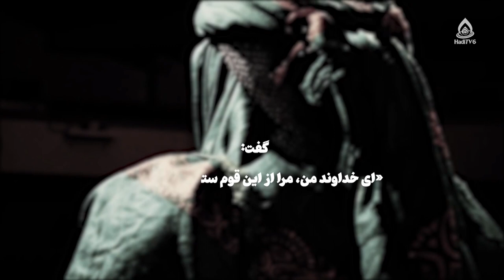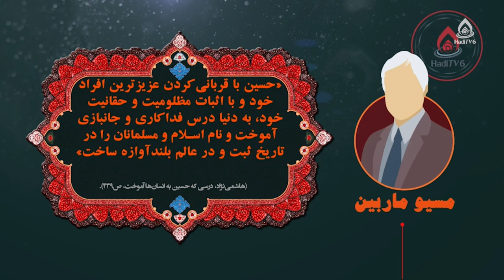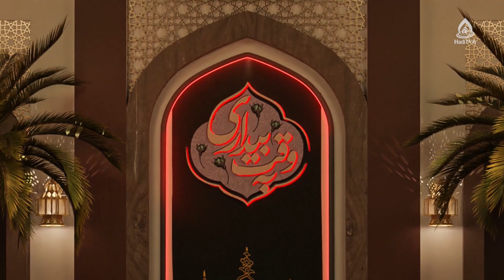امام حسین (علیه‌السلام) و قرآن، استاد هاشمی ارزگانی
برنامۀ «به وقت بیداری» قسمت ۲۵۹ از تلویزیون جهانی هادی (فارسی دری)، ۲۴ اسد ۱۴۰۱
کارشناس: حجت‌الاسلام والمسلمین سید محمود هاشمی ارزگانی